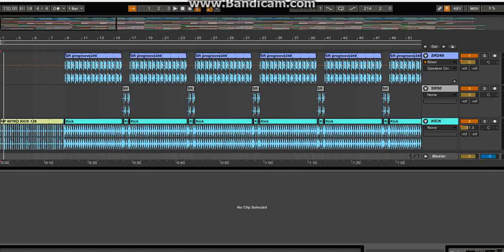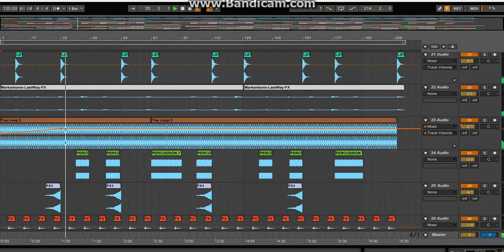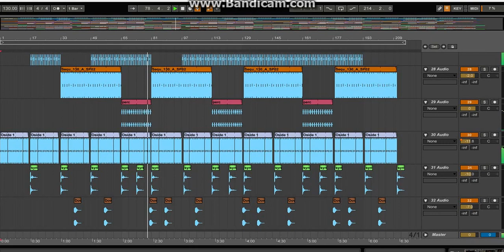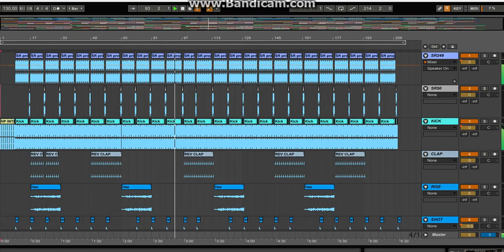Mastrantonio - Broken (Lewis Shephard Remix)[Subwoofer Records]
DJ/Producer